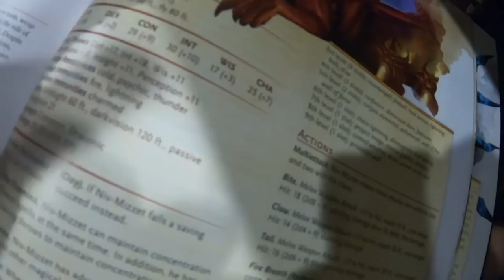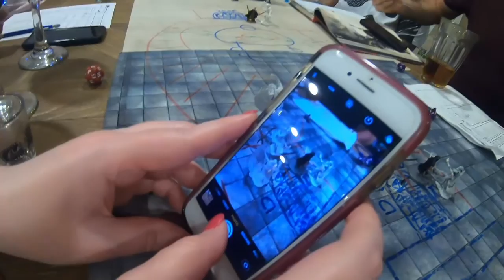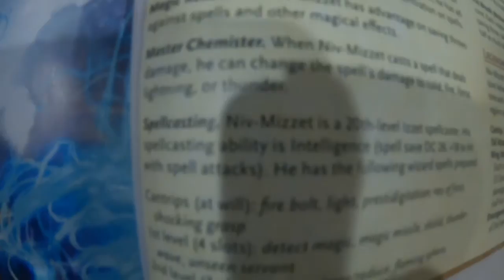Dungeons & Dragons & Drunks: ENDGAME PT. 1 - The Assault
The final battle is here. I filmed a ton of it so I'm having to split it in to two vlogs.

The party has destroyed the magic shield, and Mike has lead an assault party to the Citadel. Then rest of the party arrives just in time to save Mike. Now they just have to fight to get inside,  fight four Yeni-Yan Kari assassins guarding the lab, and THEN stop Niv-Mizzet.

Good luck!

Andrew: Half-Orc Ranger 3/Rogue 8
Riley: Elf Wizard 11
Zach: Minotaur Paladin 11
Mike: Dragonborn Fighter 11
Gabe: Human Bloodhunter 11
Elvin/Evette: Half-Elf Warlock 11
Yvonne: Tiefling Cleric 11